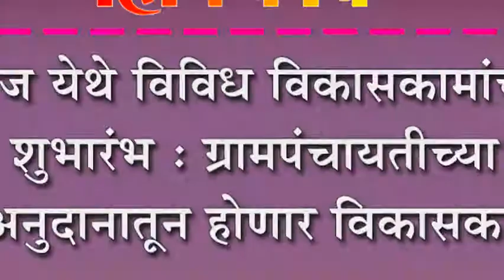भोज येथे विविध विकासकामांचा शुभारंभ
भोज येथे विविध विकासकामांचा शुभारंभ : ग्रामपंचायतीच्या अनुदानातून होणार विकासकामे